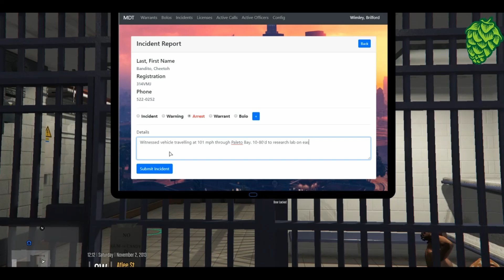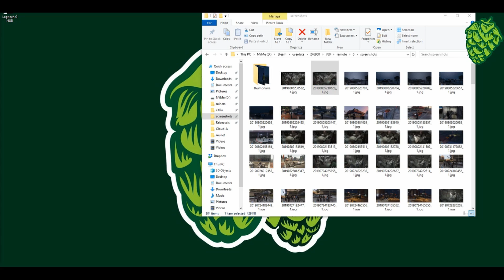Cheetoh Bandito goes through the System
Meet Cheetoh Bandito. He doesn't like to go too fast, is scared of heights, is slowly falling in love with his lawyers, and always seems to get caught by the police after breaking laws he doesn't fully understand.

I joined the fantastic TheCrewRP roleplay server and play half a dozen characters including my Multi Level Marketing Queen Monica, my toe eating Psycho named Phineas, Vernon the struggling actor, and Sea Dog Billy the lost pirate. More coming to the channel soon!